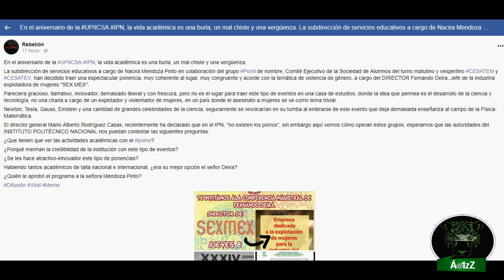IPN invita a dar conferencia a director de compañía de cine para adultos